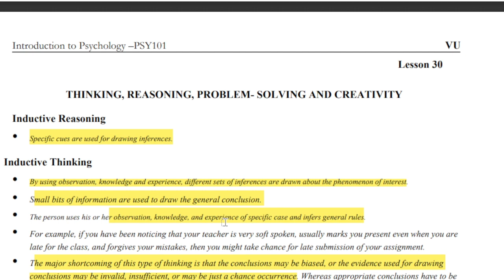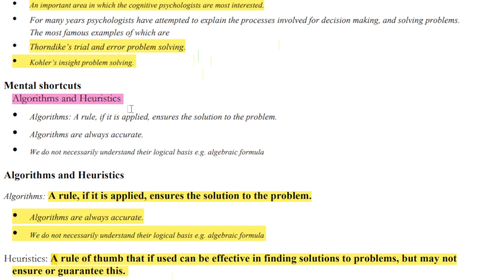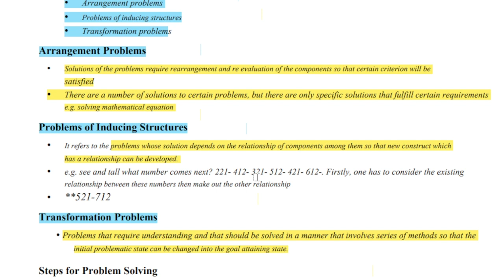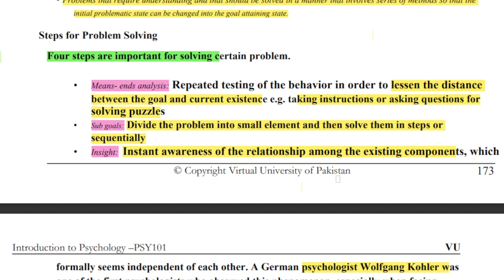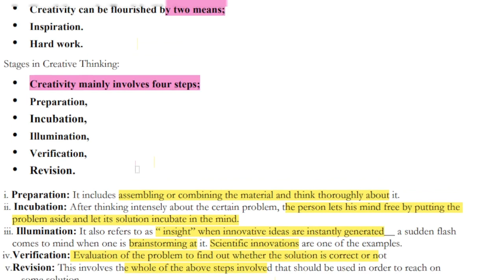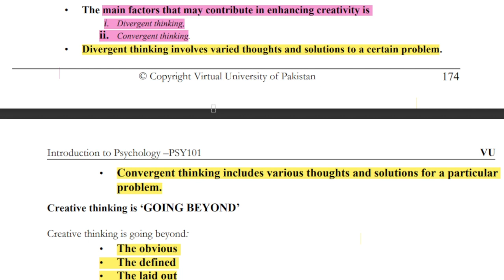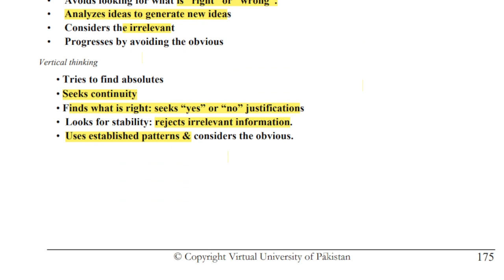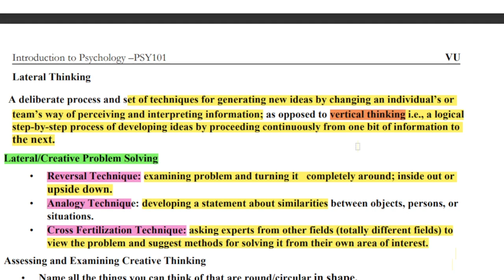PSY101 Short Lecture 30_Highlighted Questions_PSY101 Lectures_FinalTerm_Full Detail In Short Time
PSY101 Short Lecture 30_Highlighted Questions_PSY101short Lectures_Final Term_Full Detail In Short Time

  👉👉👉 PSY101 Short Lecture 31_Highlighted Questions_PSY101short Lectures_Final Term_Full Detail In Short Time

______/ Video Topic \______

psy101lectures
psy101Midtermlectures
psy101 final term lectures
psy101shortlectures